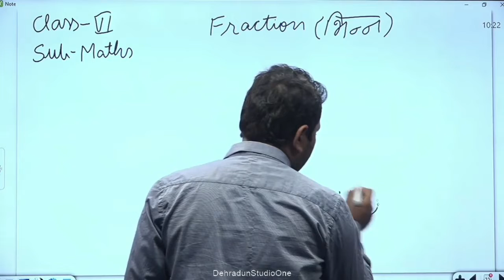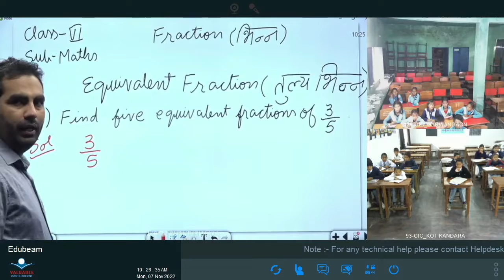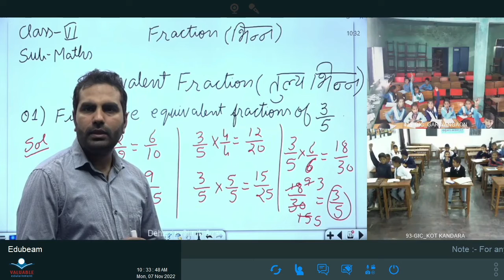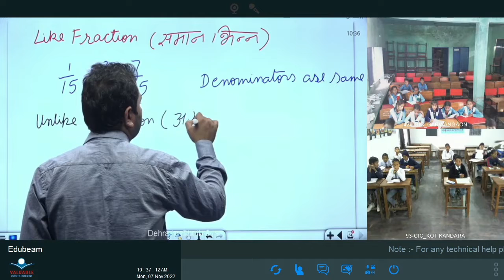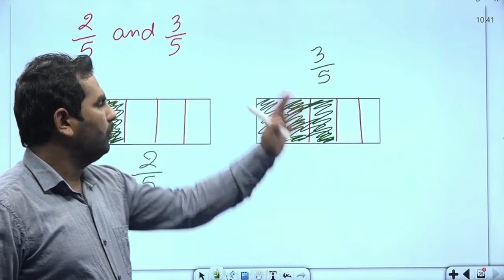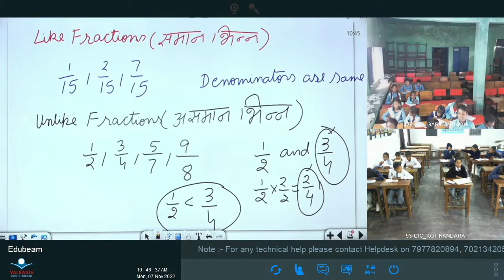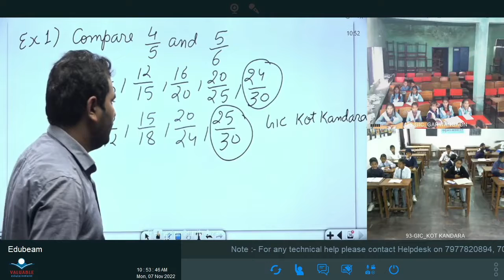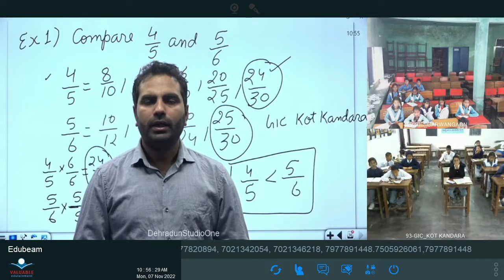कक्षा 6: विषय: गणित भाग- 83 (07.11.2022)आईसीटी वर्चुअल क्लास रूम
07112022_10.15 Am To 10.55 Am_Maths_Fraction_Mr. Vikash Dhariwal_VI_Part-9